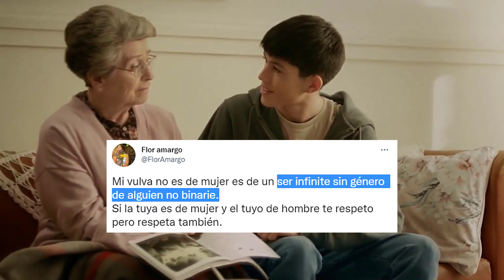SEGUNDO SPOT campaña ElHombreSeHace, ESCENAS ELIMINADAS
El segundo spot de la última campaña de Charidad, en el que un adolescente se porta bien con su abuela, cosa que hasta que llegó Irene no hacía ninguno. De nuevo te traigo las escenas eliminadas que no quieren que veas.

O puedes enterarte de las últimas novedades en mi GRUPO DE TELEGRAM (acceso libre)